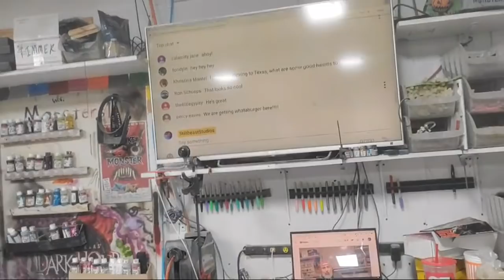Gamera Is Really Neat...